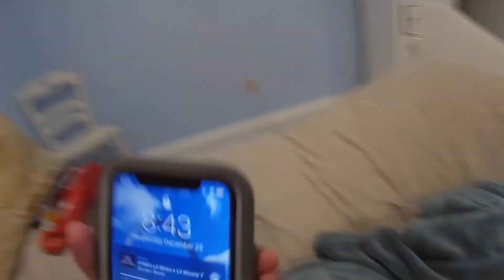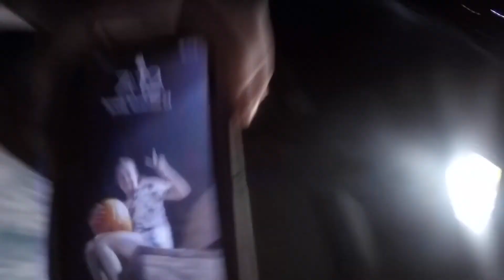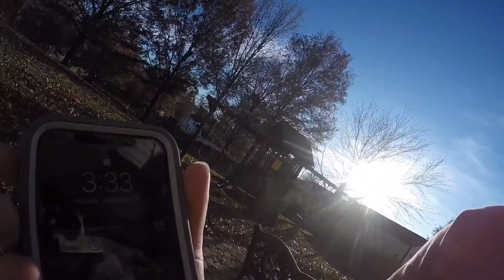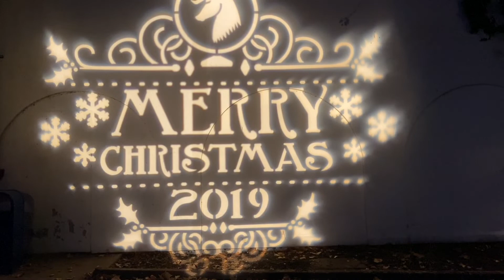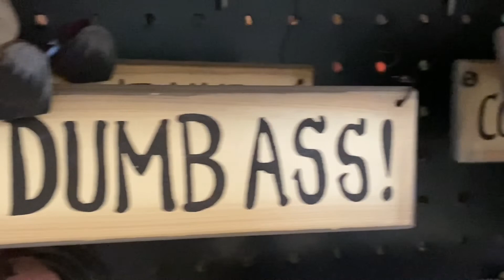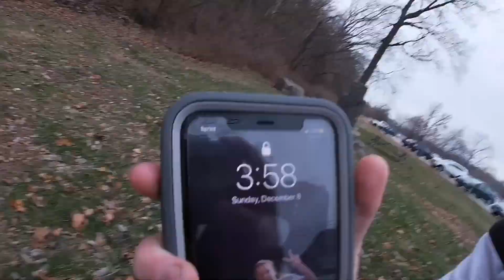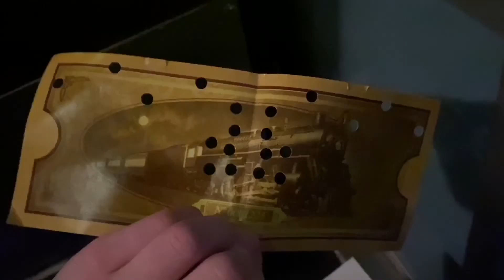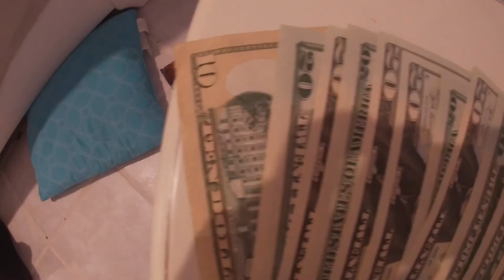WHAT I GOT FOR CHRISTMAS THIS YEAR (Christmas movie 2019)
So for this video I basically did some things to celebrate for Christmas and I showed you what I got for Christmas this year. I hope you enjoy your Christmas and I will see you soon.